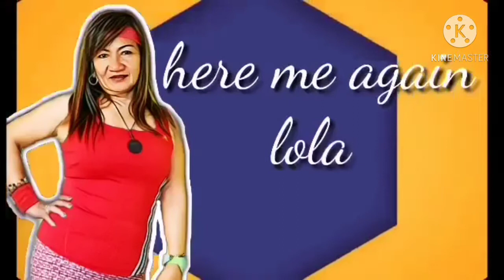Luto ni Lola "lugaw espesyal sa bundok"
👇👇👇👇👇👇👇👇👇👉lola dora18tv